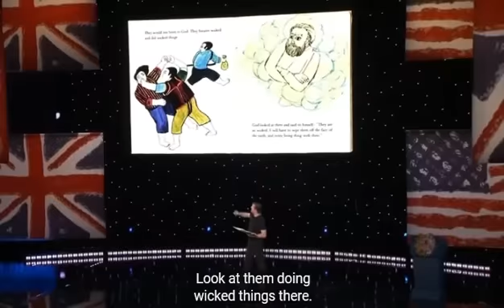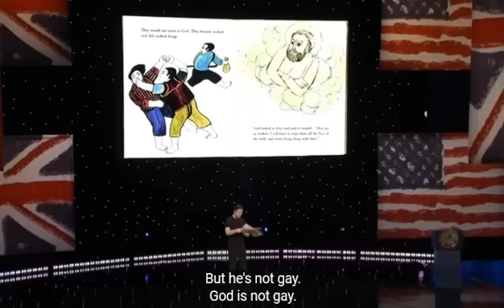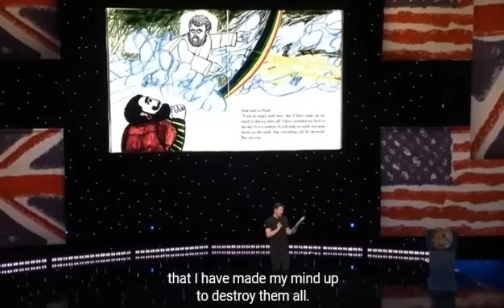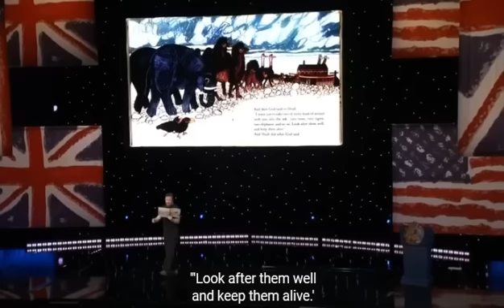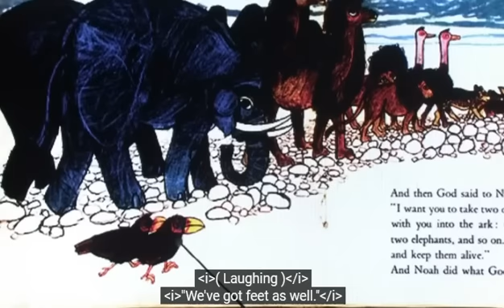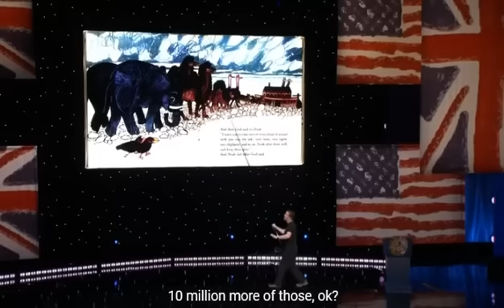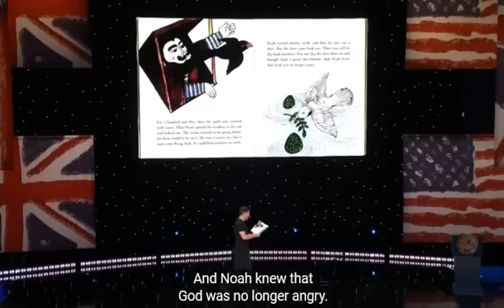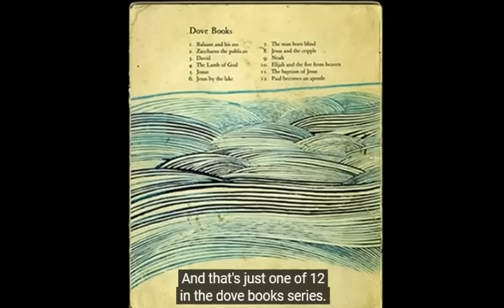gervais noach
Ricky Gervais over Noach